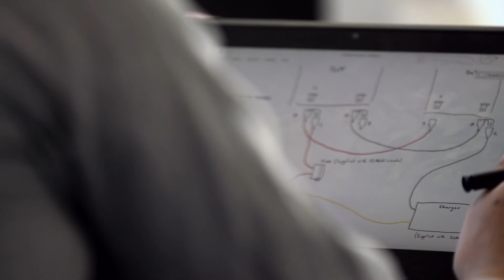Future Melbourne ambassador, Marita Cheng | City of Melbourne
Hear Marita Cheng talk about her role as a Future Melbourne ambassador and the role the community can play in helping build the city’s digital capability.